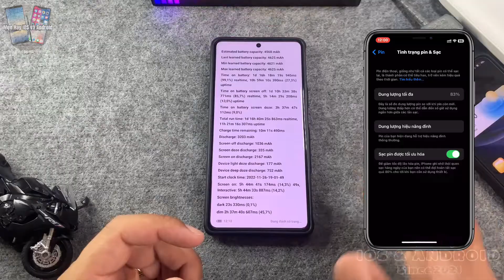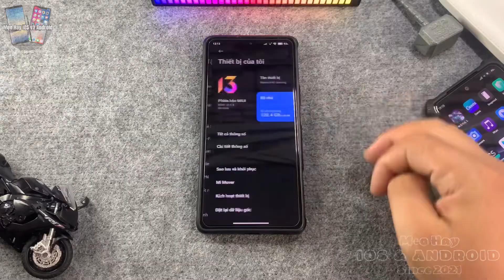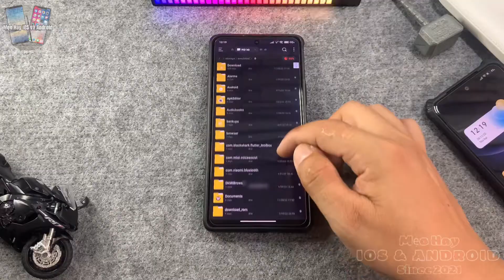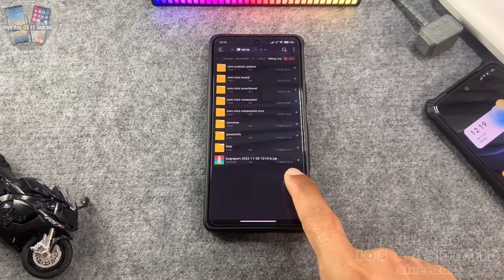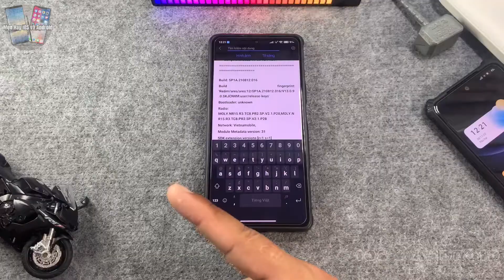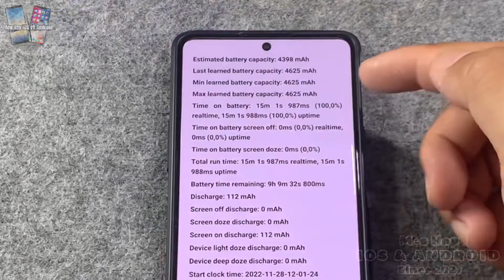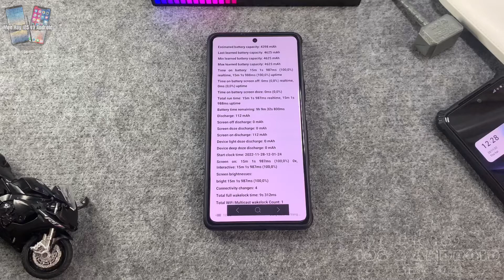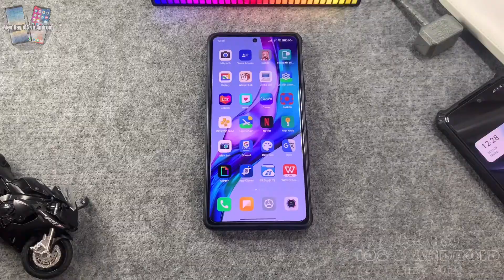Kiểm Tra Độ Chai Pin Trên Xiaomi | Check Dung Lượng Tối Đa Còn Lại Bao Nhiêu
Control Center Mới Trên MIUI 14 | Thông Tin Quan Trọng Về Mi Cloud Xiaomi | MIUI 14 Leaks